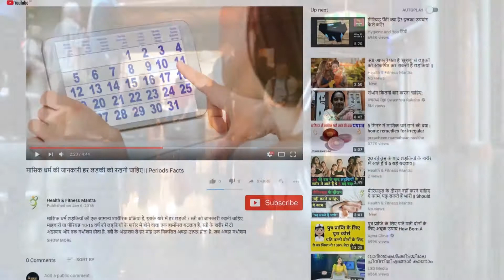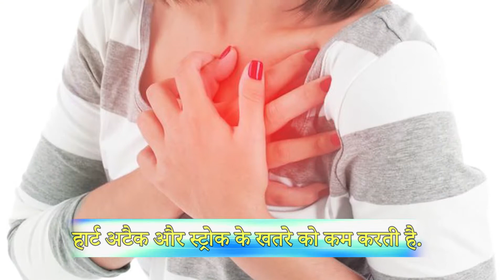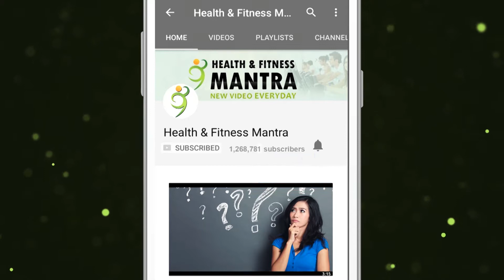5 फायदे जानकार, आप भी खाने लगेंगे तीखा खाना || 5 Benefits wise, you will also eat Spicy food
आजतक आपने तीखे खाने के नुकसानों के बारे में ही सुना होगा कि इसे खाने से पेट खराब होता है. मसालेदार खाना रेगुलर खाने से पाचनतंत्र को खाना पचाने में दिक्कत आती है. इतनी ही नहीं कई लोगों का यह भी मानना है कि तीखा खाने से शरीर में सूजन भी आ जाती है. लेकिन आज यहां 'इंटरनेशनल हॉट एंड स्पाइसी फूड डे' के मौके पर आपको तीखा खाने के फायदों के बारे में बता रहे हैं.